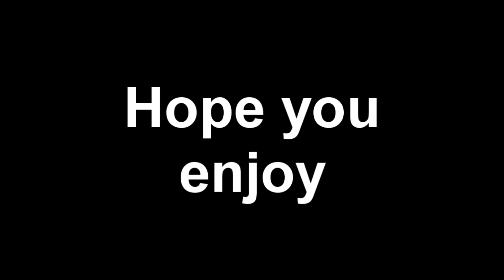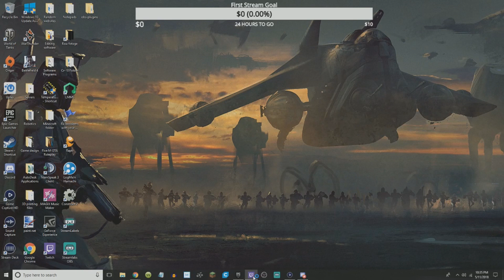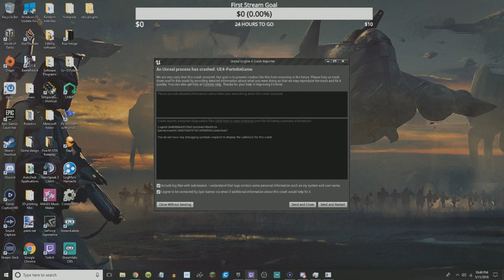Fortnite 1st Stream footage